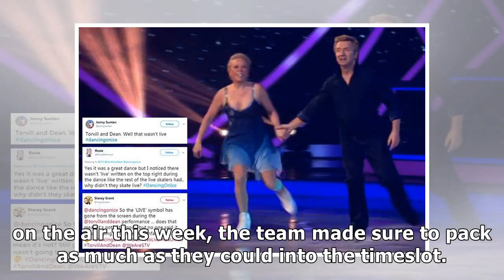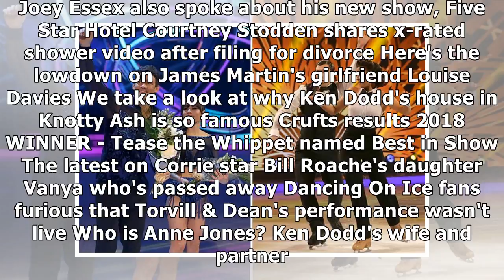Top Event - Loose Women cancelled for the entire WEEK so ITV can show Cheltenham Races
LOOSE Women has been given the push from this week's ITV schedule in order to make way for the Cheltenham Races. Ruth Langsford revealed the daily panel show will be away for the rest of the week so the channel can air the horse-racing event. Ruth Langsford has revealed that Loose Women is off air all this week Speaking as the show ended for the day, she told viewers at home: "That's it for today and for the rest of the week I'm afraid. Because we are off air because of ITV's coverage of the horse-racing at Cheltenham." As the studio audience gave a collective sigh, she then reassured: "We will be back next Monday, that's a week away, but have a great week and we will see you same time next Monday." Cheltenham is four days packed full of high-class racing, with some of the biggest names of the sport heading to Gloucestershire to hear the famous roar. The opening races take place on Champion Day (Tuesday), Wednesday is Ladies Day, Thursday is St Patrick's Day before the meet concludes o...